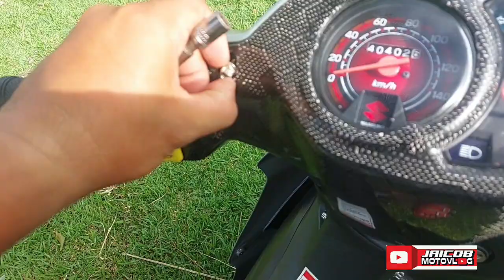Last day praperation para sa show, Last show ni avelina ngayung 2022| JAICOBMOTOVLOG (BABXHIE)